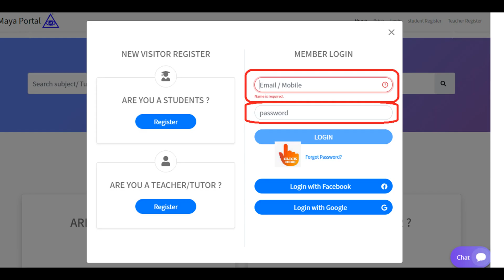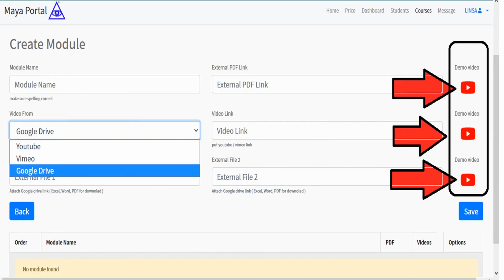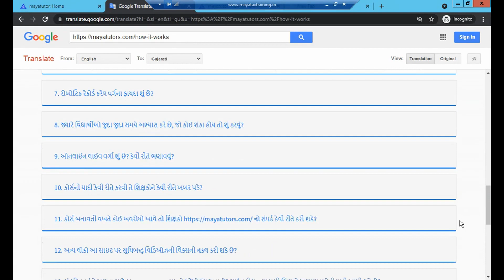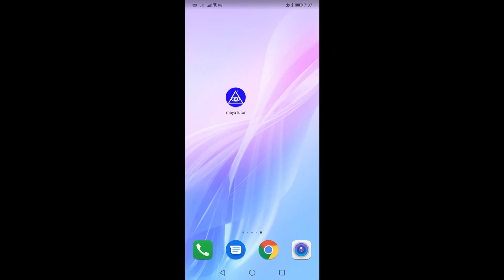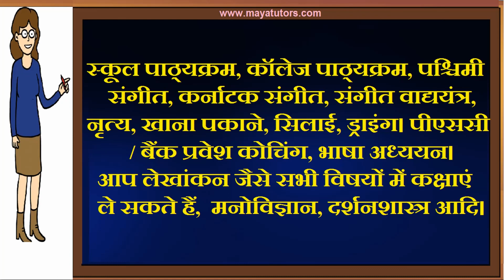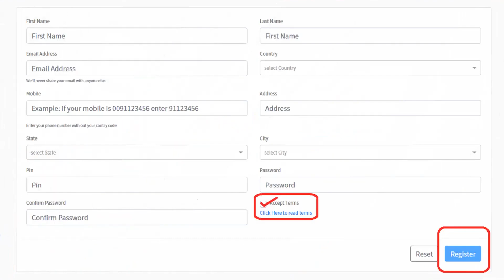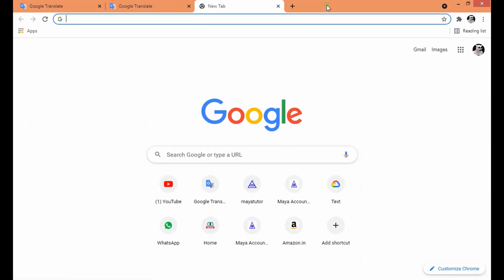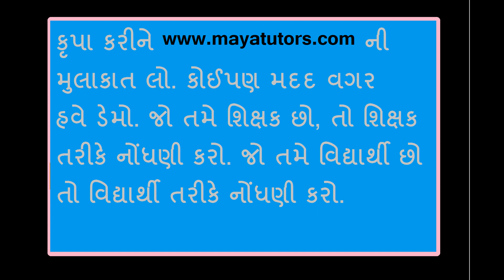MAYA TUTORS Online Online Classes , Online Teaching Courses Mehsana